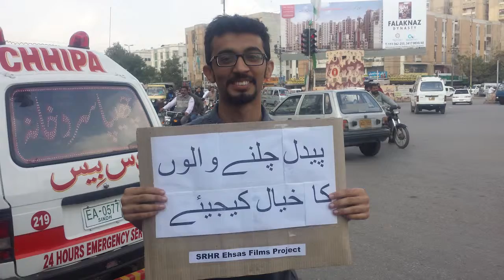Traffic Signal Campaign - SRHR Ehsas Films Project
Students of Habib University, Karachi volunteered for SRHR Ehsas Films Project's campaign and engaged with people one-to-one to raise awareness about traffic rules, pedestrians rights and the inclusion of transgenders in the mainstream.